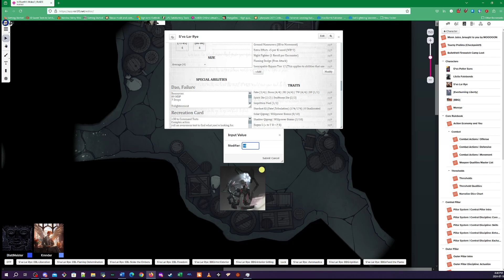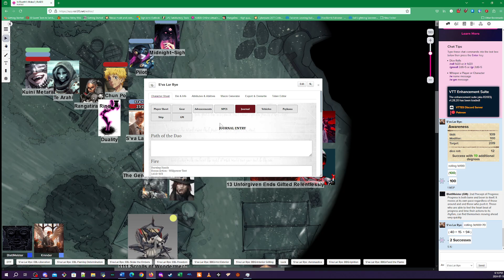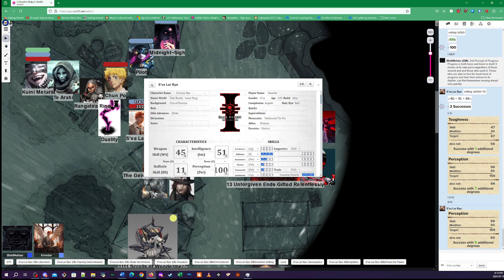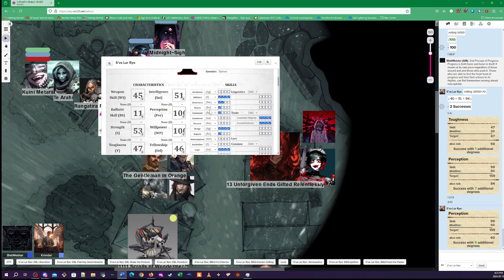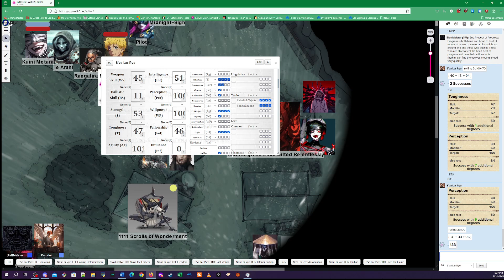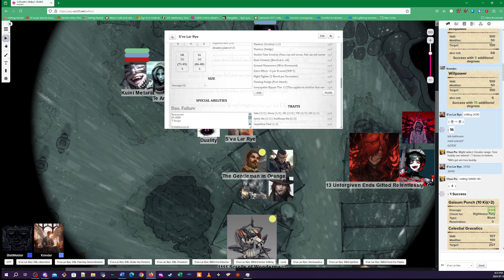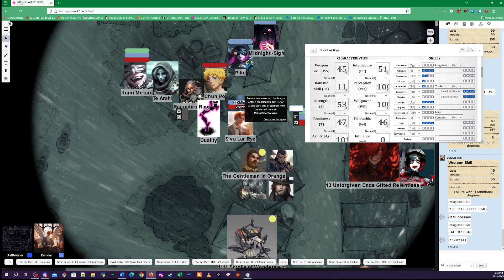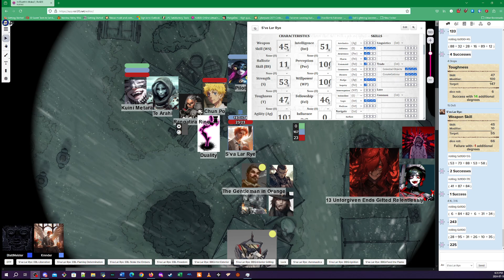New Threat: Riveths Wake | Emperor of Progress | Session 34